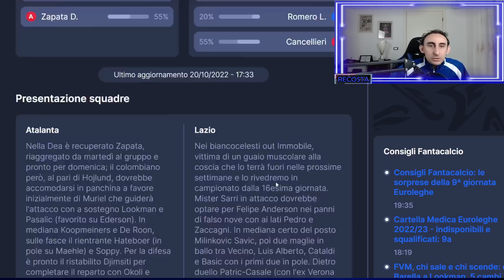FANTACONSIGLI IN PILLOLE PER L 11 GIORNATA - SU CON I LIKE E SI VOLA A VINCERE LO SCONTRO